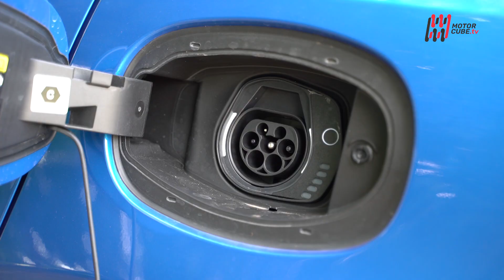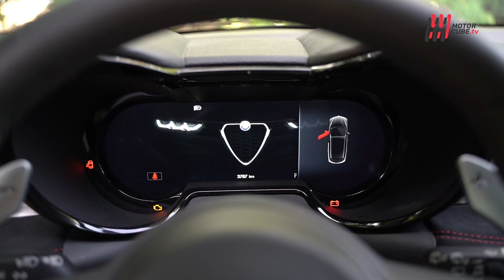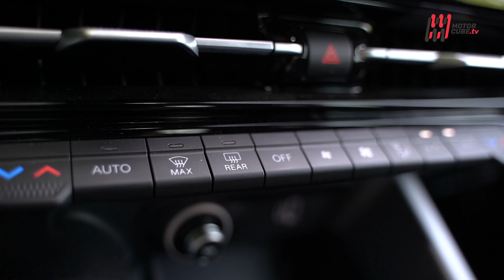NEW ALFA ROMEO TONALE PLUG-IN HYBRID 2023 - FIRST TEST DRIVE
Non so per quale motivo ma tutte le volte che mi parlavano di Alfa Romeo Tonale, pensavo sempre alla parente povera della Stelvio. Eppure, nelle dimensioni siamo su per giù lì vicino e a bordo lo spazio quasi si pareggia, ma la sensazione rimaneva sempre la stessa, forse perché la Stelvio ha aperto un'epoca o forse perché ancora non avevo provato la nuova Plug-in Hybrid.